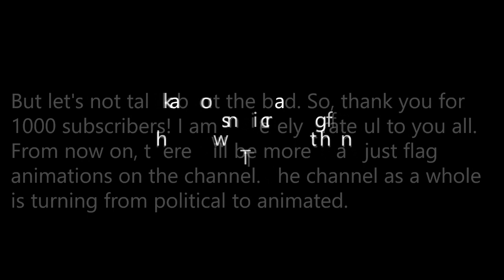Animated flags of the states where the majority of my audience lives, but 1k special